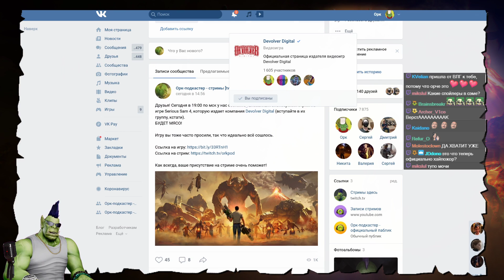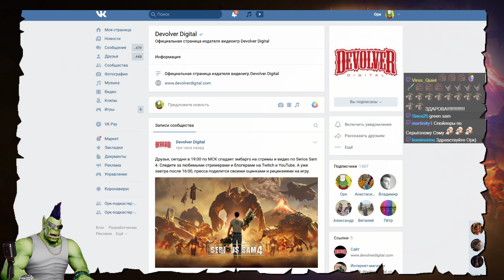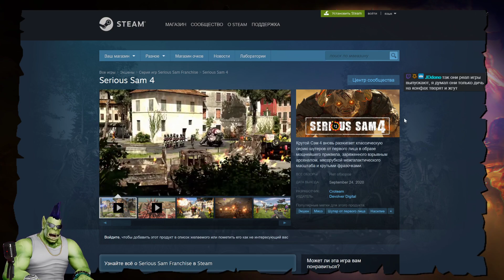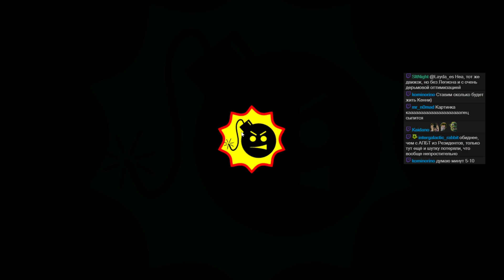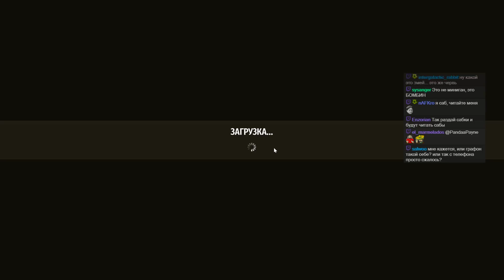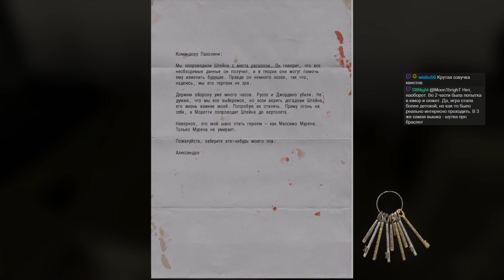[Serious Sam 4] МЕНТАЛ, ПОШЕЛ ТЫ!!! [СПОНСОРСКИЙ]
Запись прямого эфира.

Трансляция, стрим, вод, архив, запись, Орк-подкастер, Оркадий П, Орче